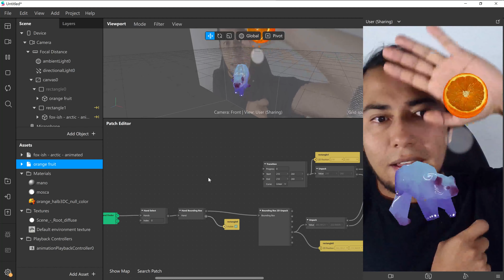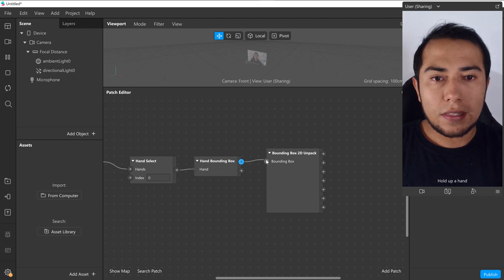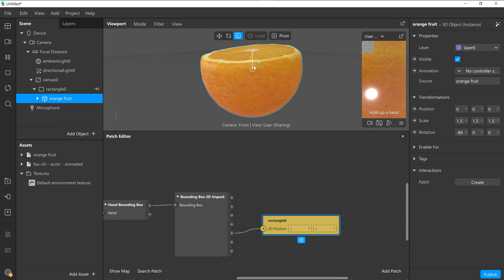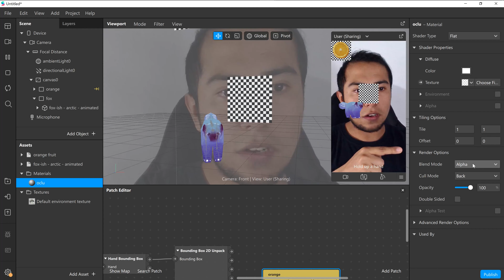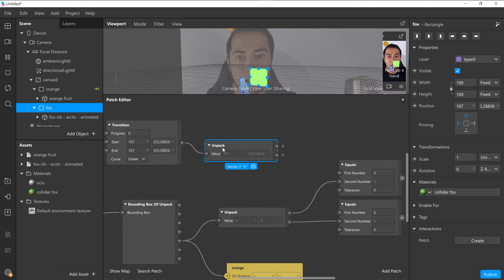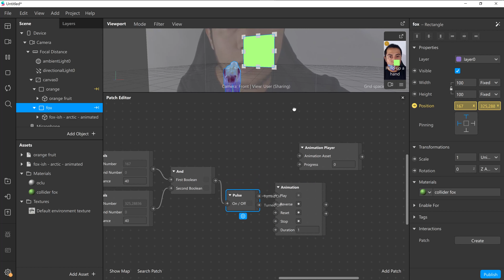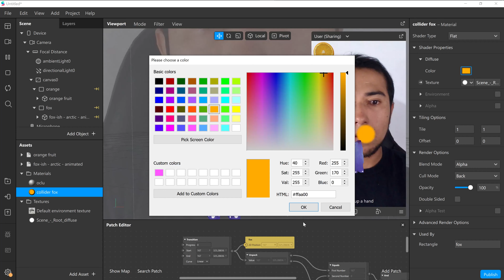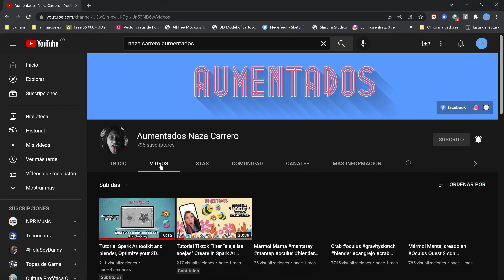tutorial Instagram collider hand tracing Metaverse Spark Ar studio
HOLA!!! en este video te vamos a enseñar como crear una colisión con tu mano usando el Hand Tracking de Spark Ar studio, estamos a nada el meta verso no te pierdas de estar en este gran mundo y que mejor ya lo podemos usar estar características en Instagram

si no sabes nada de spark ar studio y quieres aprender desde ceros, te dejamos nuestro curso completo